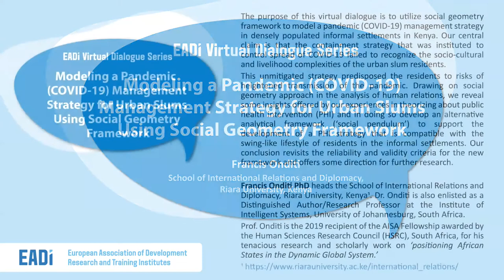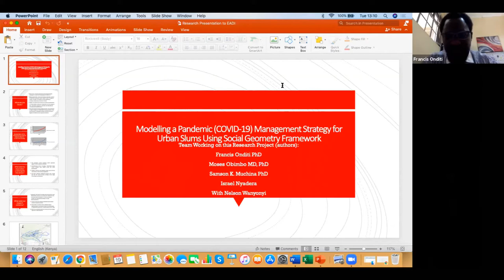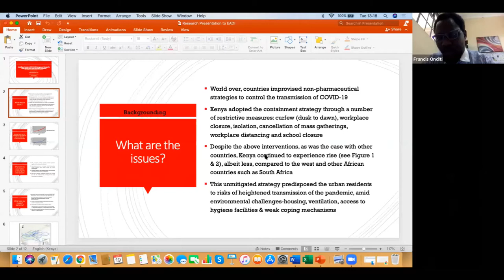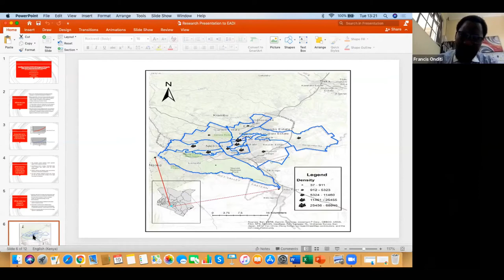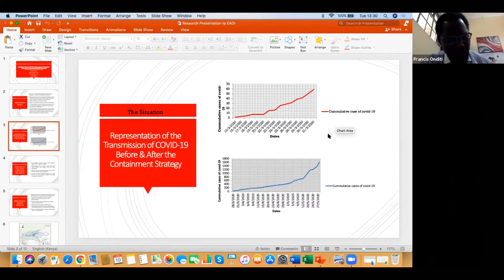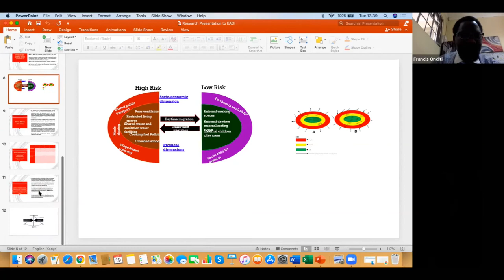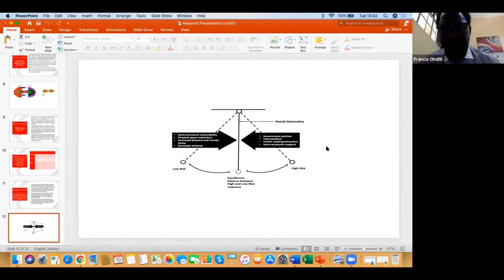Modeling a Pandemic (COVID-19) Management Strategy for Urban Slums Using Social Geometry Framework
The purpose of this virtual dialogue is to utilize social geometry framework to model a pandemic (COVID-19) management strategy in densely populated informal settlements in Kenya. Our central claim is that the containment strategy that was instituted to control spread of COVID-19 failed to recognize the socio-cultural and livelihood complexities of the urban slum residents.

This unmitigated strategy predisposed the residents to risks of heightened transmission of the pandemic. Drawing on social geometry approach in the analysis of human relations, we reveal some insights offered by our experiences in theorizing about public health intervention (PHI) and in doing so develop an alternative analytical framework (‘social pendulum’) to support the development of a PHI strategy that is compatible with the swing-like lifestyle of residents in the informal settlements. Our conclusion revisits the reliability and validity criteria for the new framework and offers some direction for further research.

Francis Onditi PhD heads the School of International Relations and Diplomacy, Riara University, Kenya. Dr. Onditi is also enlisted as a Distinguished Author/Research Professor at the Institute of Intelligent Systems, University of Johannesburg, South Africa.

Prof. Onditi is the 2019 recipient of the AISA Fellowship awarded by the Human Sciences Research Council (HSRC), South Africa, for his tenacious research and scholarly work on ‘positioning African States in the Dynamic Global System.’ He is a widely published pan-African researcher. He has published over 60 research papers in peer reviewed journals, contributed more than 15 chapters in edited books and authored/co-edited 3 books in his area of specialization - geography of African conflict and institutional evolution theory. Dr. Onditi’s current pre-professorial research focuses on “exploring the analytical conception of the closeness centrality and its implications for a theory of interactivities for enhancing understanding of the process of conflict excavators and extractives with the aim of providing an explanation of the intrinsic character of interaction among human beings, communities and states as a process of diffusion of power, conflict reversals, and peace interlocutors.”

For further reading, please see the open access article in The European Journal of Development Research (EJDR):

The EADI Virtual Dialogue Series has been running successfully since 2017. It gives participants the opportunity to engage with critical thinkers and innovative new research findings.